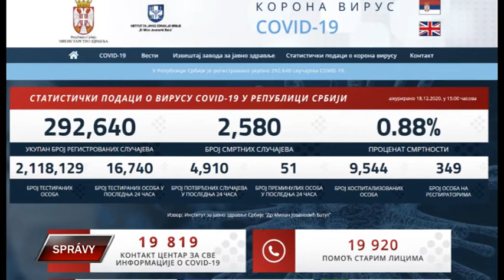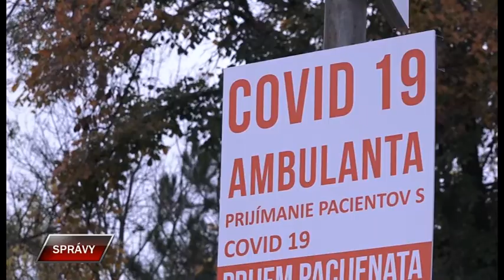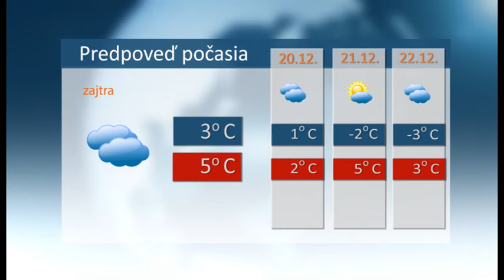Spravy 18 12 2020